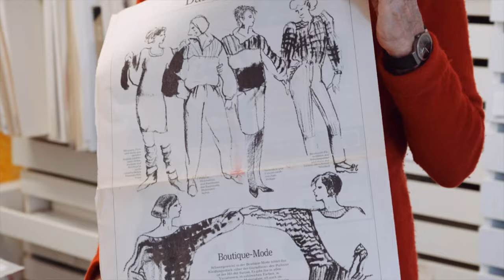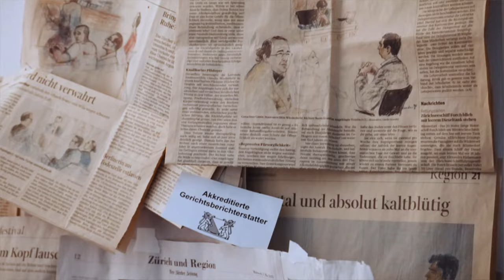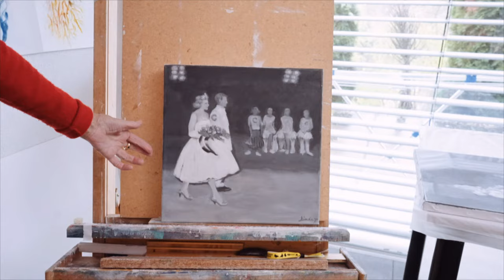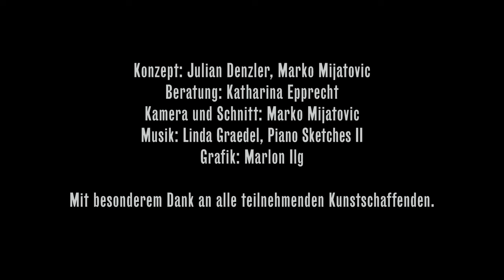Im Atelier mit Linda Graedel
Im Rahmen der Ausstellung «Generation im Aufbruch – geboren in den 40er Jahren» haben wir alle teilnehmenden Künstlerinnen und Künstler in ihren Ateliers besucht. Die entstanden Kurzportraits geben Einblicke ihre Denk- und Arbeitsweisen. Diese Folge widmet sich der Künstlerin Linda Graedel (*1941).

«Generation im Aufbruch – geboren in den 40er Jahren» | 6.7. – 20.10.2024 im Museum zu Allerheiligen Schaffhausen